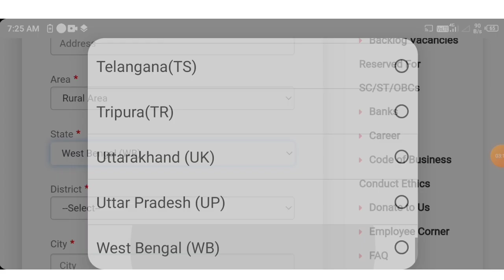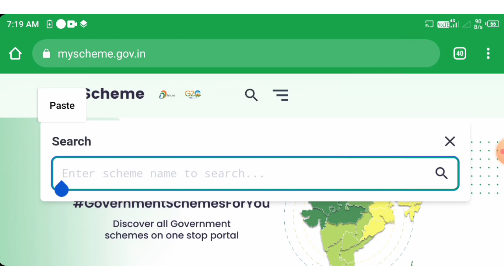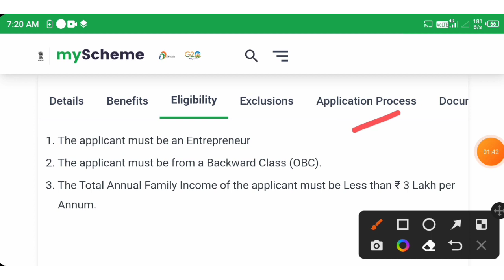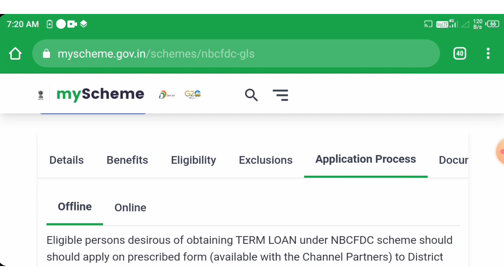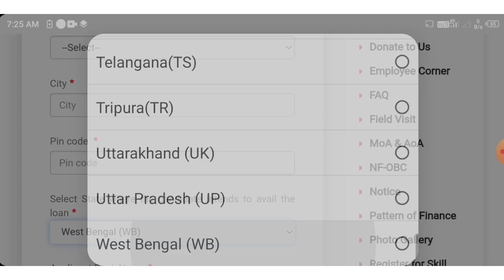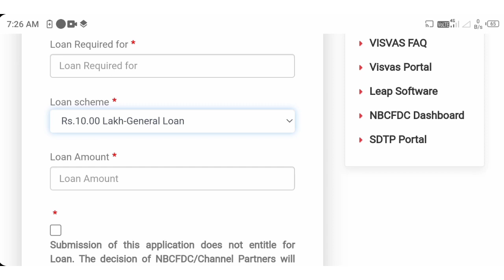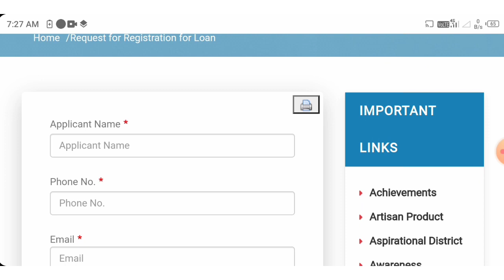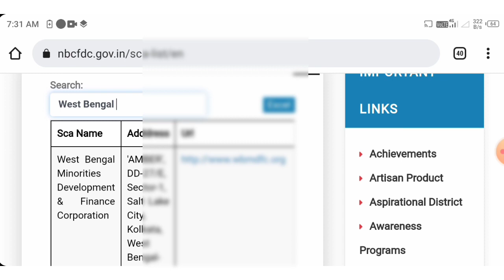NBCFDC Govt Portal Launch 2023 || Government New Scheme Launch || Govt New Scheme Online Apply 202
NBCFDC Govt Portal Launch 2023 || Government New Scheme Launch || Govt New Scheme Online Apply 2023

Government New Scheme Launch,
Govt New scheme,
Govt New Portal Launch,
Government loan online Apply,
LOAN apply,
business loan online Apply,
Education loan,
Loan apply without documents,
15 luc loan online Apply,
Government loan online Apply without documents,
loan approval just 5 minutes,
Loan approval just 10 minute,
NBCFDC new scheme launch,
Loan approval,
Loan,
online,
Mandal seva Kendra,
Loan online Apply just aadhar card